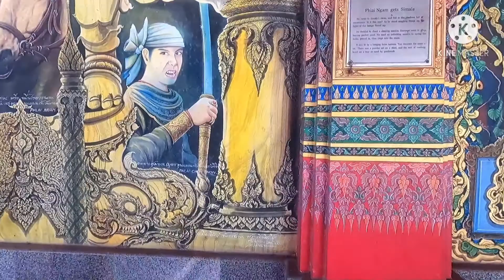วัดป่าเลไลยก์วริหาร สุพรรณบุรี Wat Pa Lelai Wariharn, Suphanburi